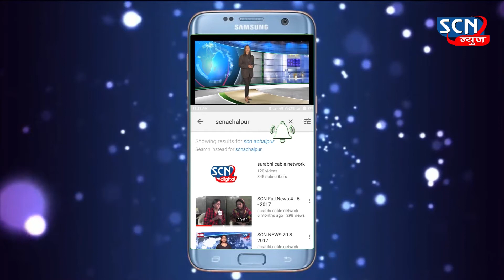कोरोना लॉकडाउन ५ मद्धे काय। ...... scn news paratwada